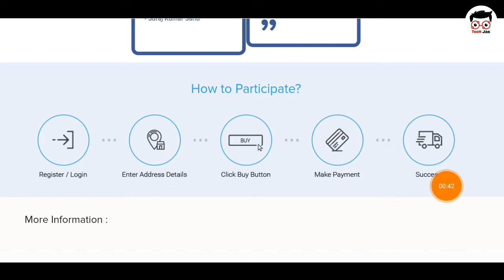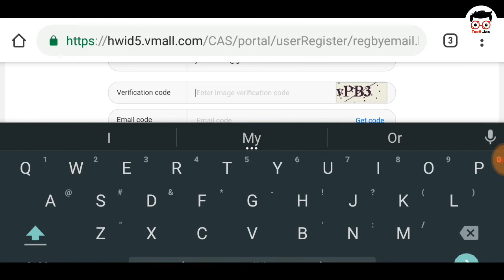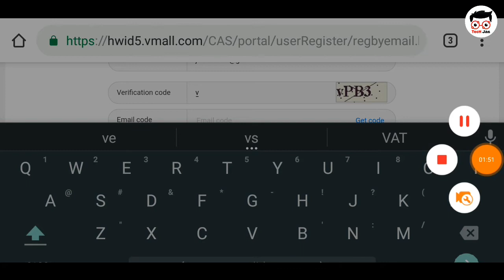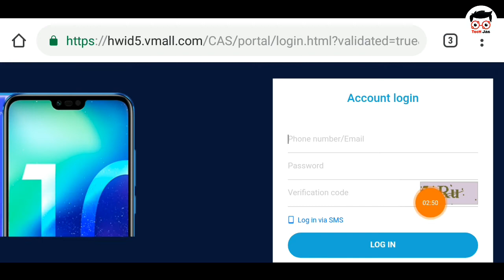OMG|| Honor 9n Olny Rs 1 || মাত্র ১ টাকাই মোবাইল বুকিং করুন || Honor 9n Flash Sale Offer